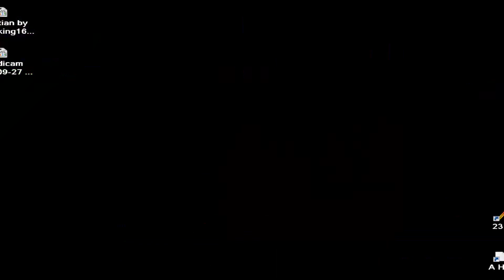galaxian by fgyhyhyhyhyhyhyhyhyh SCRATCH MIT EDU CLONE ONLINE BROWSER